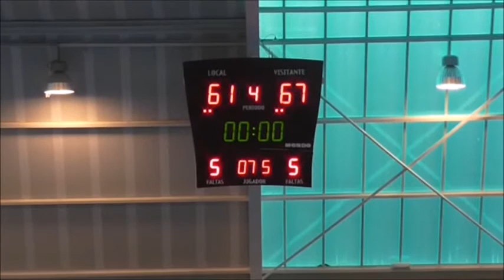Pozo Sotón vs Estudiantes Lugo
Partido correspondiente a la 25ª Jornada de la Liga EBA disputado en el Complejo Deportivo Universitario del Campus de Mieres, el día 22 de Abril de 2017, entre el POZO SOTÓN BVM2012 y el Estudiantes de Lugo con un resultado de 61 - 67.